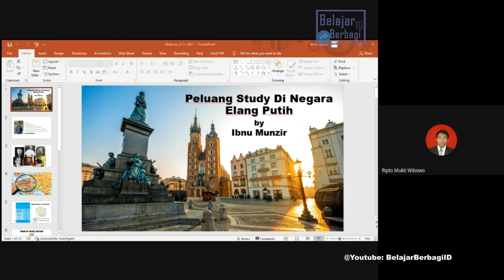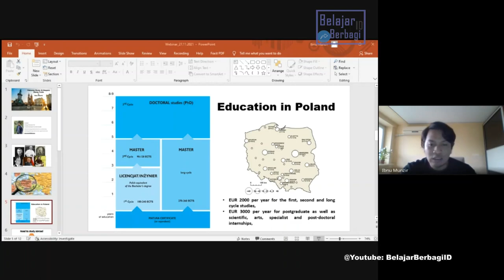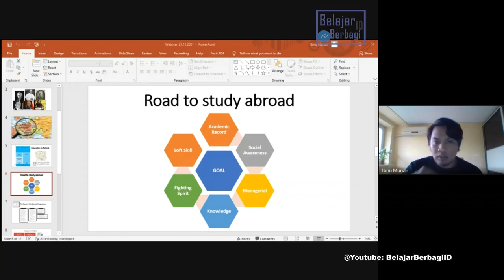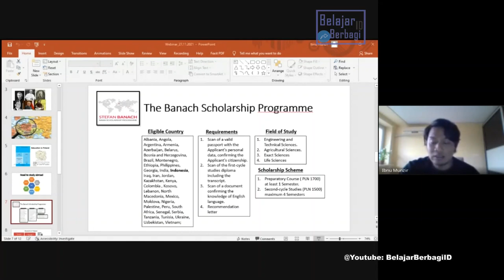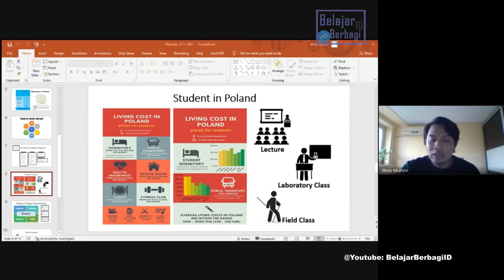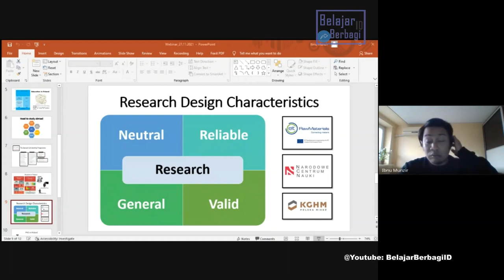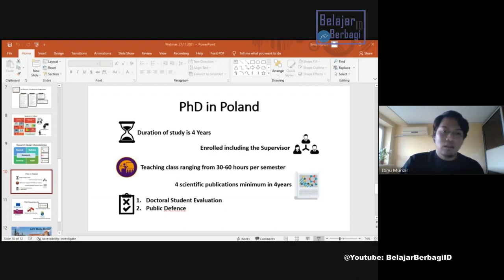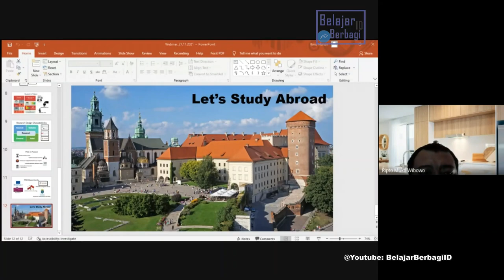Full Beasiswa & Riset di Polandia - Research & Full Scholarship in Poland Jagiellonian University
Mas Ibnu menyelesaikan Magister Geologi Ekonomi, Universitas Sains dan Teknologi AGH dengan Beasiswa Stefan Banach (sebelumnya Beasiswa Ignacy ukasiewicz). Saat ini menerima Beasiswa Sekolah Doktor Universitas dan terdaftar sebagai mahasiswa PhD dalam Petrologi, Mineralogi dan Geokimia di Universitas Jagiellonian, Polandia.

Mr. Ibnu completed his Master in Economic Geology, AGH University of Science and Technology with a Stefan Banach Scholarship (formerly Ignacy Łukasiewicz Scholarship). Currently receiving a University Doctoral School Scholarship and pursuing a PhD in Petrology, Mineralogy and Geochemistry at Jagiellonian University, Poland.